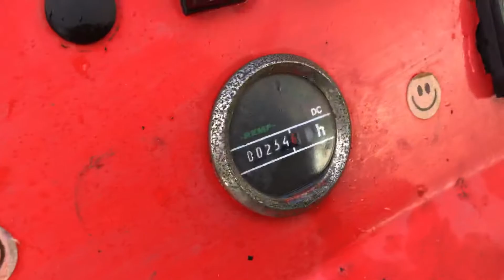Løb Silvatec rækketraktor på Klaravik.dk